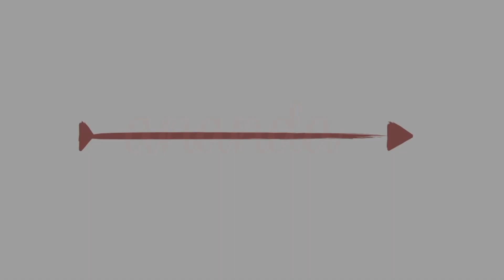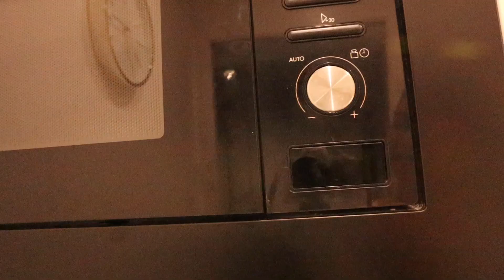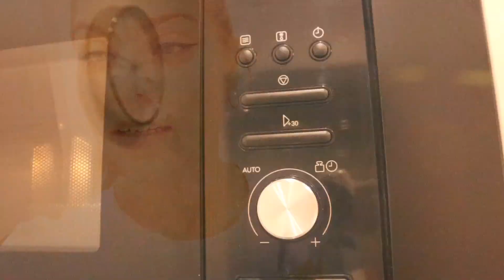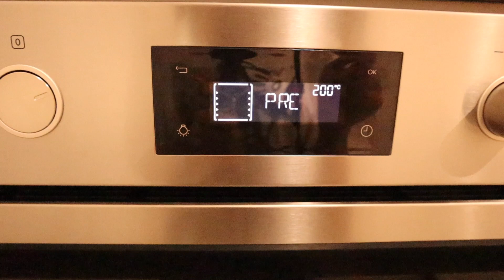RECETAS DE GALLETAS PARA PERROS🍪 MIS HUSKYS SIBERIANOS COMEN GALLETAS😱 | ANANDA TV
COMO HACER GALLETAS PARA PERROS CASERAS!! Aquí teneis un video diferente. Os enseño ha hacer galletas para perros con una receta muy sencilla. A mis huskys siberianos les han encantado esperamos que a los vuestros tambien!!!

OS QUEREMOS❤️
MUCHOS BESOOOOOOOOOS ❤️❤️